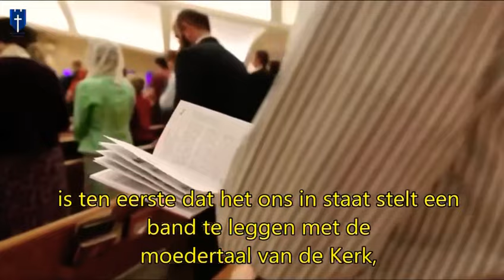Wat is the Tridentijnse Mis (What‘s the Traditional Latin Mass?)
Traditionele Latijnse Hoogmis uitgelegd:

Tridentijnse Mis
Onder Tridentijnse Mis wordt verstaan de eucharistieviering volgens de Romeinse Ritus zoals die na het Concilie van Trente (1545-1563) werd vastgelegd. Door de liturgische vernieuwingen van het Tweede Vaticaans Concilie (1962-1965) werd de Tridentijnse mis praktisch gezien afgeschaft. Later gaf paus Johannes Paulus II bepaalde groeperingen toestemming de Heilige Mis op de oude wijze te celebreren. In 2007 bepaalde paus Benedictus XVI dat de viering van Tridentijnse ritus voortaan overal gevierd mocht worden.

Voorgeschiedenis
In de westerse Kerk bestonden gedurende de vroege Middeleeuwen grofweg twee liturgische tradities: de Romeinse en de Gallicaanse. Na verloop van tijd kende ieder bisdom of kloosterorde zijn eigen gebruiken in de Mis, ontstaan op basis van genoemde tradities en de plaatselijke cultuur. Door gebrek aan centrale leiding vanuit Rome kon de katholieke eredienst zich vrij ontwikkelen. Maar onder invloed van volksdevotie, onwetendheid en ongeletterdheid ontstond er liturgische wildgroei.

Trente
Met het Concilie van Trente (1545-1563) reageerde de katholieke Kerk op de in protestantse kring én daarbuiten breed gedeelde afschuw van de rond de eucharistie bestaande misvattingen en wanpraktijken. Het Concilie besloot onder meer tot liturgische standaardisering en de invoering van een verplichte priesteropleiding.

Tridentijnse ritus
Het Concilie bepaalde dat de priester voortaan exact moest weten welke woorden hij moest zeggen en welke handelingen hij moest verrichten als hij aan het altaar stond. Daarom besloten de bisschoppen dat er één eucharistisch ritueel moest komen, uitgevoerd in één taal: het Latijn. Alle tot dan toe gepraktiseerde tradities moesten worden afgeschaft ten gunste van de officiële liturgie van de Kerk van Rome. Voortaan zou de priester gebonden zijn aan strenge liturgische voorschriften. Het besluit resulteerde in de publicatie van het Romeins Missaal in 1570, drie jaar na het concilie. Omdat het misboek uitkwam onder paus Pius V werd het ook wel het Missaal van Pius V genoemd.

Terug naar de bron
De bedoeling van de Tridentijnse concilievaders was de Heilige Mis zo te hervormen, dat de orde van dienst voortaan gebaseerd was op de pauselijke liturgie van de eerste eeuwen.

Monseigneur Lefèbvre
Het Tweede Vaticaans Concilie (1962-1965) besloot de liturgie grondig te hervormen. Daardoor werd de Tridentijnse mis vervangen door een nieuwe orde van dienst, vastgelegd in de Novus Ordo Missae, ofwel het Missaal van Paulus VI uit 1969. Eén van de concilievaders, de traditionalistische aartsbisschop Monseigneur Marcel Lefèbvre, was daardoor zo ontdaan, dat hij en zijn geestverwanten weigerden de liturgische hervormingen door te voeren. Zij vonden dat het offerkarakter van de Heilige Mis in het nieuwe misritueel onvoldoende tot uiting kwam en te protestants was. Hij stierf een heilig man en behield de oude Mis voor de hele wereld.

Verbod
Vaak wordt gesteld dat de Tridentijnse ritus door het Tweede Vaticaans Concilie werd afgeschaft. Daarover bestaat echter discussie. Wel is zeker dat het celebreren van de Tridentijnse mis vanaf 1 januari 1976 algemeen verboden is geweest. Het Vaticaan maakte echter wel een uitzondering voor bejaarde priesters die er moeite mee hadden nog een nieuw ritueel aan te leren. Het verbod gold ook niet voor priesters in de landen achter het IJzeren Gordijn waar de Byzantijnse ritus domineerde. Merkwaardigerwijs werd ook een uitzondering gemaakt voor de Kerk in Engeland in Wales. Daar kreeg de geestelijkheid in 1971 van Paulus VI bijzondere toestemming (het zogenoemde Agatha Christie Indult) de oude Mis te blijven vieren. Later drong het Vaticaan er sterk op aan over te stappen op de nieuwe mis van 1969.

Ecclesia Dei
In 1988 richtte Johannes Paulus II de Pauselijke Commissie Ecclesia Dei op, bestemd om traditionalisten binnen de rooms-katholieke kerkorde de gelegenheid te bieden de liturgie volgens de Tridentijnse ritus te vieren. De paus bepaalde daarbij dat het door Johannes XIII aangepaste Romeinse Missaal van 1962 gebruikt moest worden.

Summorum Pontificum
Met het motu proprio Summorum Pontificum van 7 juli 2007 legaliseerde paus Benedictus XVI de viering van de liturgie volgens de Tridentijnse ritus voor de Universele Kerk. Het document bevat een inleiding en twaalf nieuwe wettelijke regelingen met betrekking tot de preconciliaire eredienst.

Ordo Missae

De orde van dienst volgens het Missaal uit 1570 bestond uit twee gedeelten.
Het eerste deel werd de Mis der Geloofsleerlingen genoemd. Die bestond uit:
a. het voorbereidingsritueel
b. de openingsdienst
c. de woorddienst.
Het tweede gedeelte heette de Mis der Gelovigen. Die bestond uit:
e. de offervoorbereiding
f. de offerdienst
g. het offermaal
h. de wegzending.